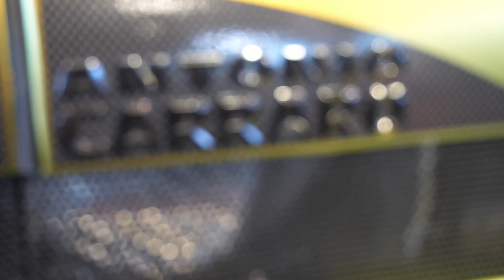SITEVI 2021 TRACTEUR HYBRIDE SRX ANTONIO CARRARO V1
Antonio Carraro a profité du Sitevi 2021 pour lancer son tracteur hybride SRX.